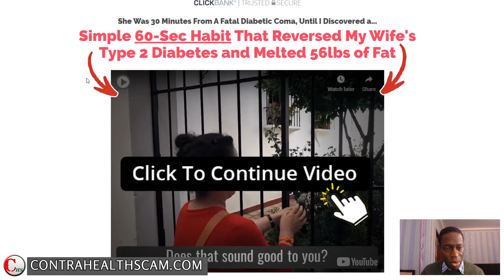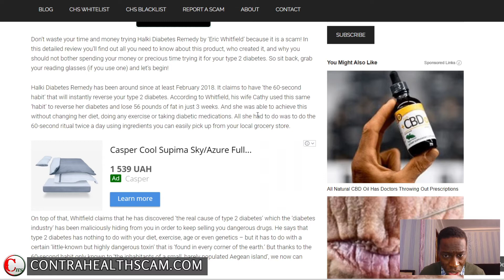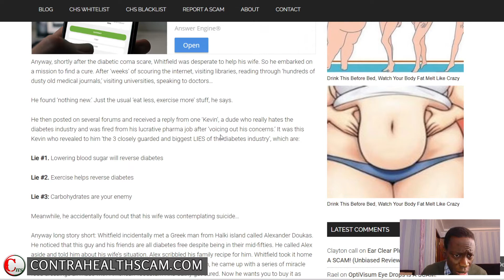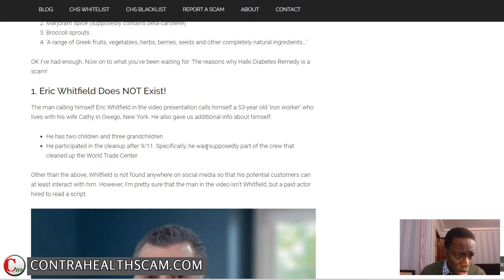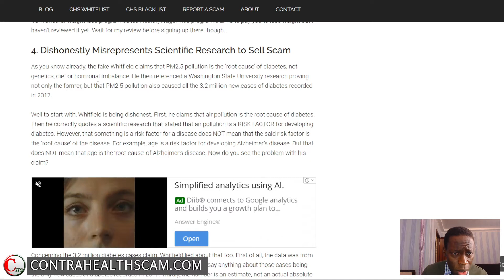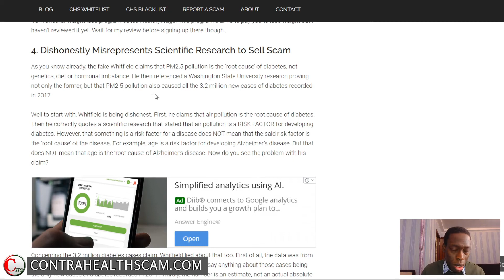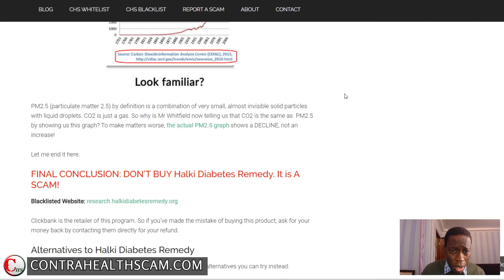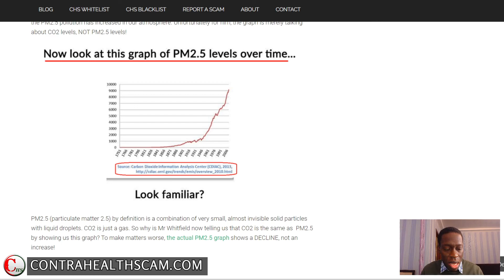Halki Diabetes Remedy Review: It is A SCAM! (Evidence Inside)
Halki Diabetes Remedy has been around since at least February 2018. It claims to have ‘the 60-second habit’ that will instantly reverse your type 2 diabetes. According to Whitfield, his wife Cathy used this same ‘habit’ to reverse her diabetes and lose 56 pounds of fat in just 3 weeks. And she was able to achieve this without changing her diet, doing any exercise or taking diabetic medications. All she had to do was to do the 60-second ritual twice a day using ingredients you can easily pick up from your local grocery store.

Well don't pay attention to any of these claims because Halki Diabetes Remedy is a scam!